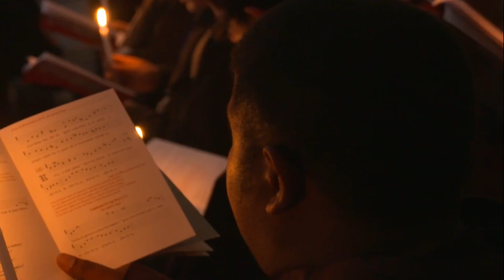Veni, Creator Spiritus - Ven, Espíritu Creador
Ven, Espíritu Creador, visita las mentes de los tuyos;
llena de la gracia divina los corazones que tú has creado.

Tú, llamado el Consolador, Don del Dios Altísimo;
Fuente viva, Fuego, Caridad y espiritual Unción.

Tú, con tus siete dones, eres Fuerza de la diestra de Dios.
Tú, el prometido por el Padre. Tú pones en nuestros labios tu Palabra.

Enciende tu luz en nuestras mentes, infunde tu amor en nuestros corazones,
y, a la debilidad de nuestra carne, vigorízala con redoblada fuerza.

Al enemigo ahuyéntalo lejos, danos la paz cuanto antes;
yendo tú delante como guía, sortearemos los peligros.

Que por ti conozcamos al Padre, conozcamos igualmente al Hijo
y en ti, Espíritu de ambos, creamos en todo tiempo.

Gloria al Padre por siempre, gloria al Hijo, resucitado
de entre los muertos, y al Paráclito por los siglos y siglos.

Amén.

Veni, Creator Spiritus, mentes tuorum visita,
imple superna gratia quae tu creasti pectora

Qui diceris Paraclitus, altissimi donum Dei,
fons vivus, ignis, caritas, et spiritalis unctio.

Tu, septiformis munere, digitus paternae dexterae,
Tu rite promissum Patris, sermone ditans guttura.

Accende lumen sensibus: infunde amorem cordibus:
infirma nostri corporis virtute firmans perpeti.

Hostem repellas longius, pacemque dones protinus:
ductore sic te praevio vitemus omne noxium.

Per te sciamus da Patrem, noscamus atque Filium;
Teque utriusque Spiritum credamus omni tempore.

Amen.